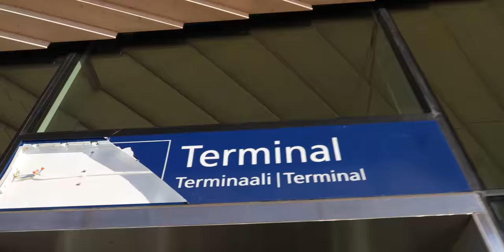VEIN 74 VUOTIAAN ISÄNI KREIKKAAN! - Vlog #86